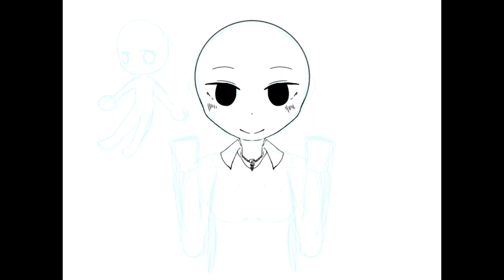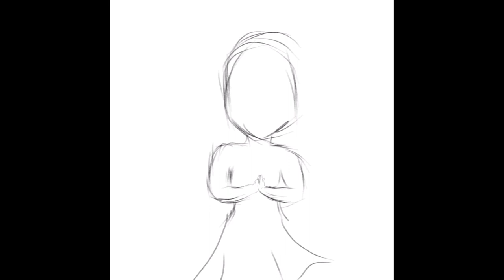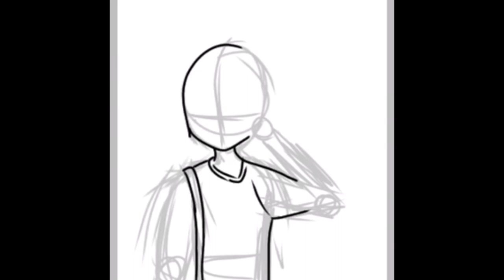KIM GO EUN ❤️ YUMI’S CELLS Fan Art 🖌🙋‍♀️🎨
After a long one month break… WE ARE BACK! 😊👍
And our latest video, we want to coincide with KimGoEun newest kdrama YumisCells premiering tomorrow Sept17.
Zoie Pierre 9YrsOld and Mommy specially made this
FanArt using IbisPaint.
Both love KDrama and enjoy watching this video 📺💕